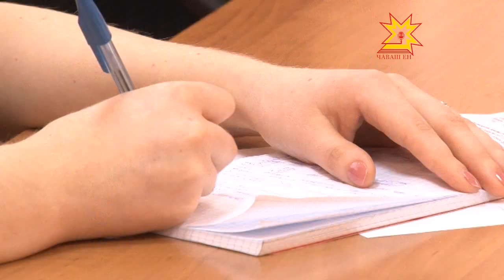Аварийность на дорогах Чебоксар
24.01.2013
В 2012 году зарегистрирован рост числа ДТП, в том числе и со смертельным исходом.
Большое количество аварий приходится на молодых автолюбителей. По вине водителей со стажем меньше 3-ех лет совершено 129 столкновений и наездов, в 2011 году  -  76. По данным ГИБДД практически каждое 7-е ДТП происходит по вине неопытных автомобилистов.